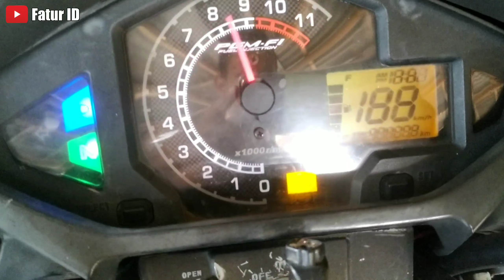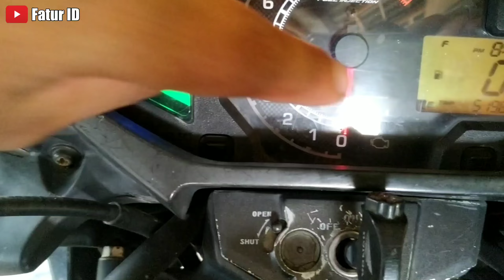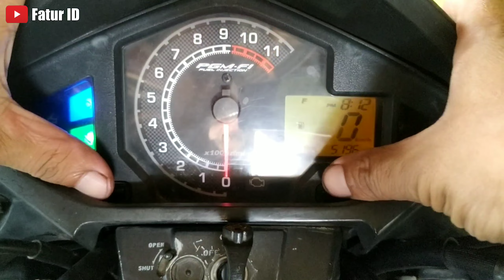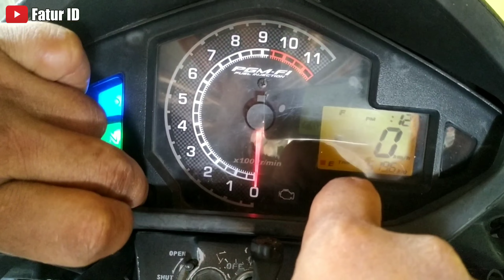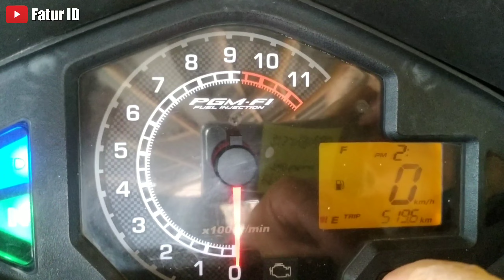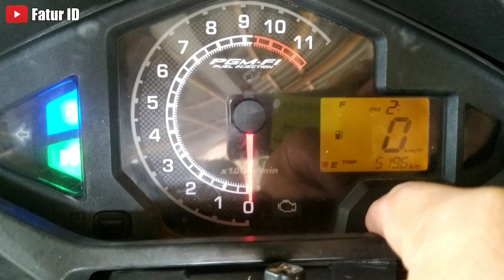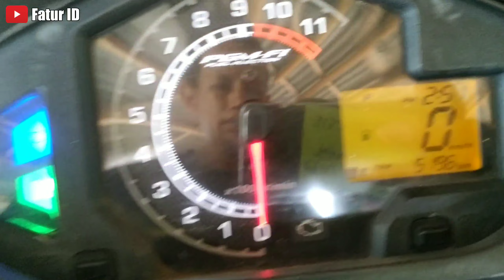Cara menyetel jam honda Megapro Fi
Berikut ini cara menyetel jam pada sepeda motor honda Megapro.